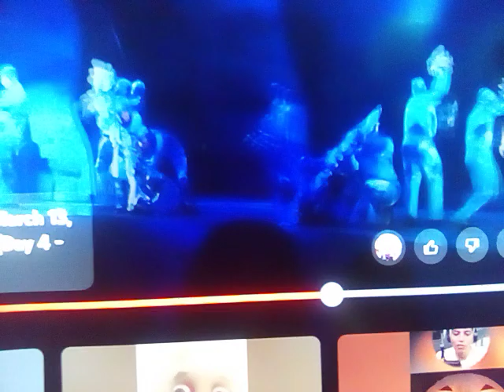Finding Nemo The Musical Moonfish Marlin Dory Vincent Disneyland Adventures